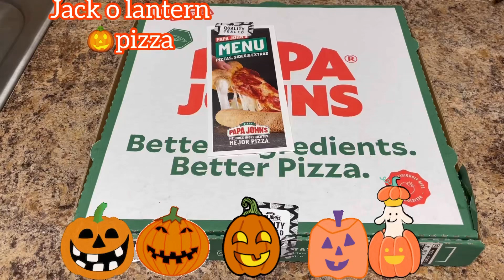Jack o lantern pizza 🍕🎃for Halloween party fun for kids